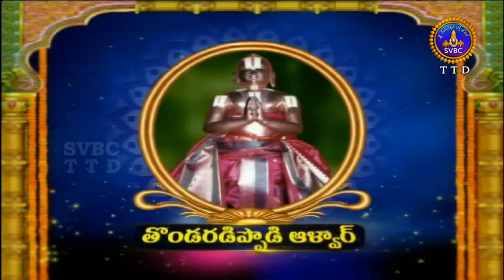ఆళ్వార్ శ్రీసూక్తి | Alwar Srisukti | EP 2424 | 30-07-19 | SVBC TTD